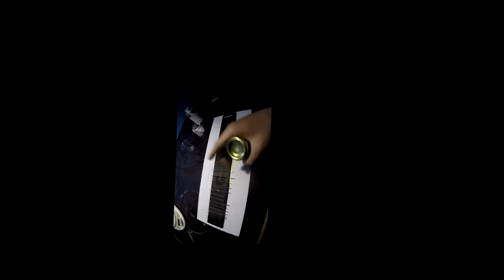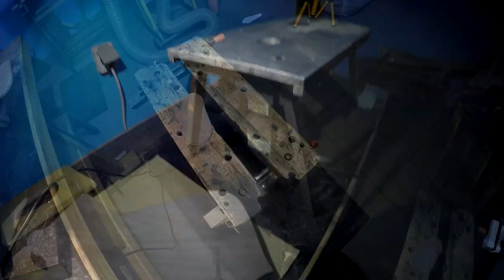The Great Guitar Build Off 2021 - The Tsunami build: Part 4 - Fretting and gluing of the neck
The time has come to start with the guitar for the Great guitar build off 2021, last year was a blast making The Stradivarium guitar, but this years build might be even more challenging than last year. The name will be more apparent as the build progresses. This episode focuses on the making of the fretboard and the neck.

Want to support what im doing? Head over to Patrion and check out whats going on there